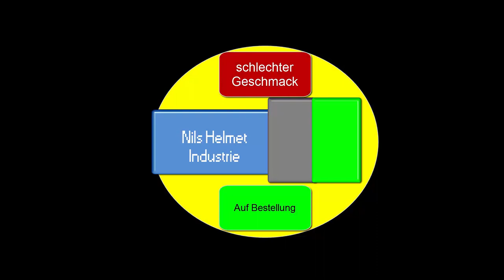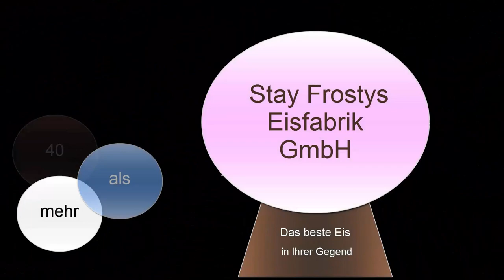Fahrervorstellung Ultimativ Division Season 3